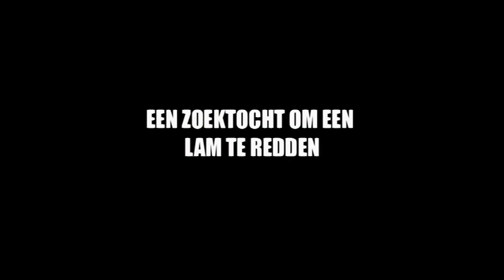Leeuw van Juda (trailer)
Een Nederlands gesproken film voor jong en oud die boordevol humor en topkwaliteit animatie zit en die ook nog eens geloofsverdiepend is én Nederlands gesproken? Bestaat zo’n film wel? Jazeker! ‘Leeuw van Juda’ is al die dingen en meer.

Dit hartverwarmende verhaal laat je een avontuur van een groep dieren meebeleven; een avontuur dat niet alleen hun leven verandert, maar ook dat van jou! Maak kennis met een vrolijke groep dieren: Horace, Monty, Slink, Drake, Esmay, Jack en Juda, een lammetje met het hart van een leeuw! Deze bijzondere groep vrienden beleeft een avontuur dat je niet snel zult vergeten!

‘Leeuw van Juda’ is namelijk veel meer dan alleen een tekenfilm. Deze film vertelt het verhaal van de dieren die hun vriend willen helpen en nareizen naar Jeruzalem. Als het lammetje Juda meegenomen wordt uit de stal, vrezen zijn vrienden het ergste. Zou hij als offerlam gebruikt gaan worden? De dieren reizen hun vriend achterna en op hun pad blijken ze allemaal een belangrijke rol te spelen in een nog veel groter verhaal; een verhaal van een Koning die 30 jaar geleden in hun stal geboren werd en nu ook in Jeruzalem zijn doel vervult. Een verhaal dat levens verandert!

‘Leeuw van Juda’ vertelt dit aandoenlijke en grote verhaal op een fantastische manier. Jong en oud kunnen met volle teugen genieten van de humor terwijl ze bekende verhalen herkennen. leeuw-van-juda-dvdDe makers van de film hebben grote zorg besteed aan de timing en context van dit Bijbelse verhaal. Het verhaal van een lam maakt veel los, en ‘Leeuw van Juda’ doet het op een familievriendelijke manier die kinderen onbezorgd laat genieten, en ze tegelijkertijd nog een veel dieper verhaal vertelt…